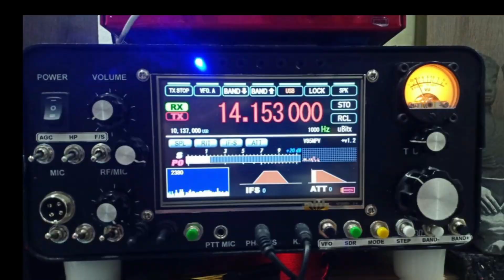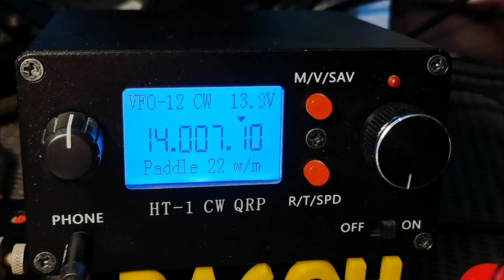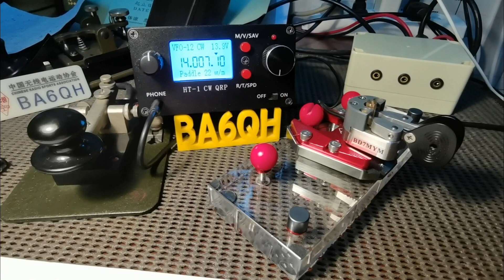V85NPV QRP CW HT-1 20m QSO 22/Mar/2023